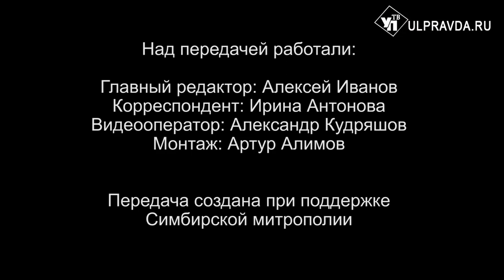Вопросы о религии. Что такое второе покаяние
Предлагаем посмотреть небольшую часть встречи миссионера, кандидата богословия, автора богословских сочинений протоиерея Геннадия Фаста с верующими ульяновцами. Во время встречи отец Геннадий объясняет, что такое второе покаяние.